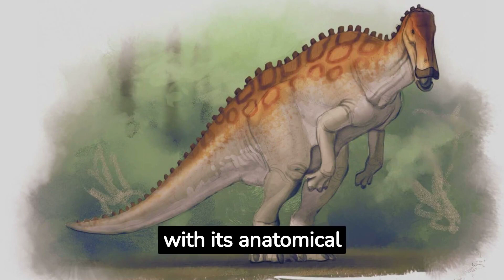Dinopedia - Shantungosaurus giganteus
Embark on a prehistoric adventure to the Late Cretaceous of China as we spotlight the Shantungosaurus giganteus, one of the largest known hadrosaurid dinosaurs. With its impressive size, reaching lengths of over 50 feet, the Shantungosaurus is a marvel of the dinosaur world. Discovered in the Shandong Peninsula, this massive herbivore showcases the peak of hadrosaurid evolution, equipped with hundreds of teeth and a robust build. Join us as we explore the life, habitat, and mysteries surrounding this gigantic 'Shandong lizard'!